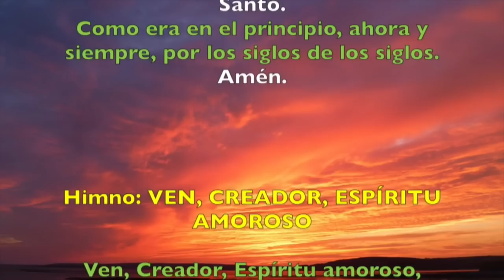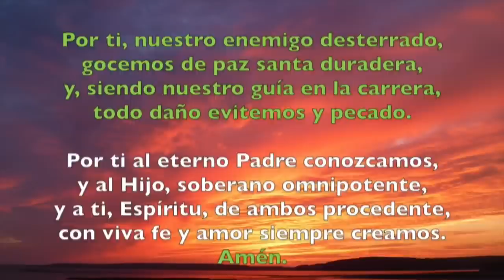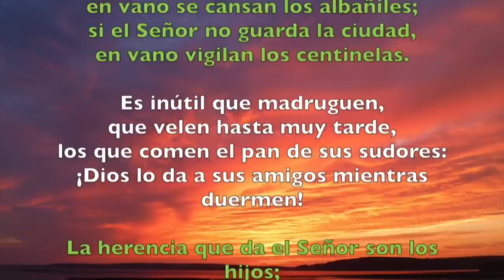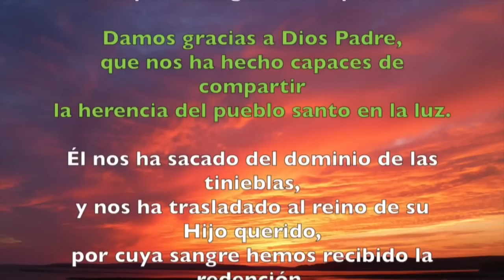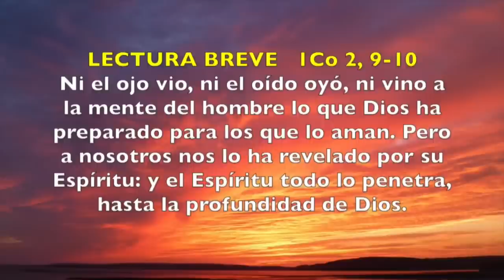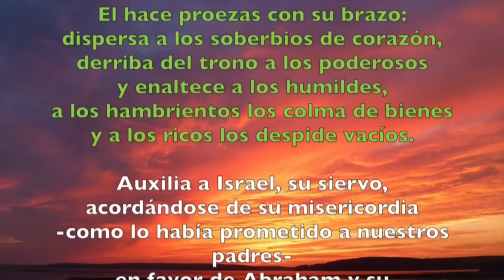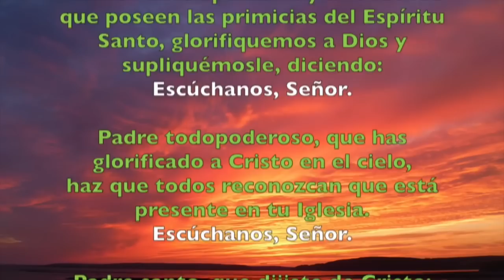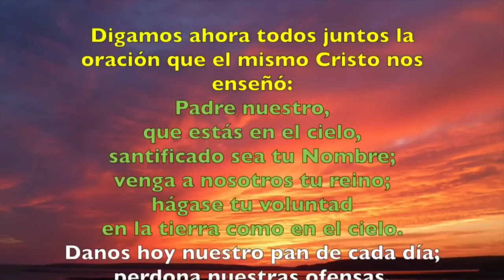Oración de la tarde (Vísperas), MIÉRCOLES 24 DE MAYO 2023 |Miércoles VII semana de Pascua |Padre Sam